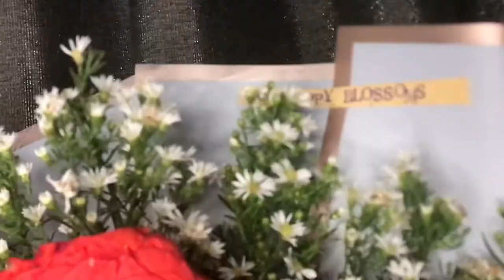Elegant and Simple 8 pieces Roses Bouquet | Easy Tuitorial | For Beginners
This is an order from my customer. He will it to her wife as an anniversary gift/surprise.

Flowers to be used:
6 pieces red roses
2 pieces light pink roses
Baby’s Breath Fillers

Materials to be used:
Scissors
Scotch tape
Plastic Bouquet Wrap
Burlap
Ribbon